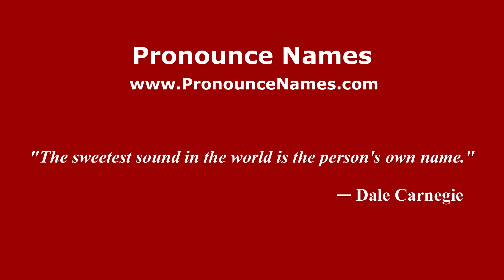How to pronounce Itzicuaro (Mexico/Mexican Spanish) - PronounceNames.com